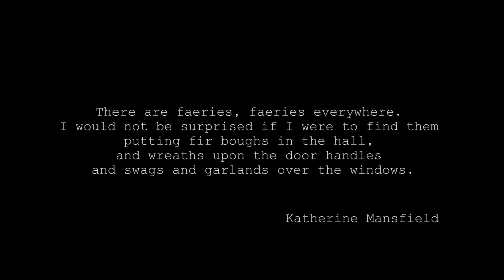Forest of Fontainebleau *** Katherine Mansfield *** There are Faeries...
Fontainebleau Memento vous guide au cœur du labyrinthe de la Forêt de Fontainebleau pour une expérience grandeur nature. En vous abonnant, retrouvez jour après jour de nouvelles vidéos, photos, randonnées, ainsi qu'un journal d'informations et de loisirs pour explorer et vivre ensemble le patrimoine culturel et naturel de la Forêt de Fontainebleau et de ses villages.